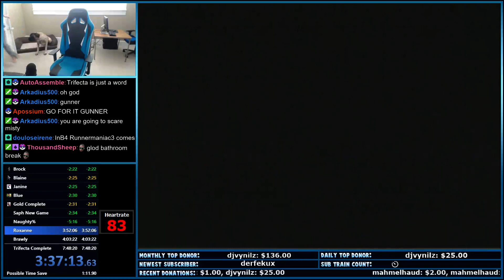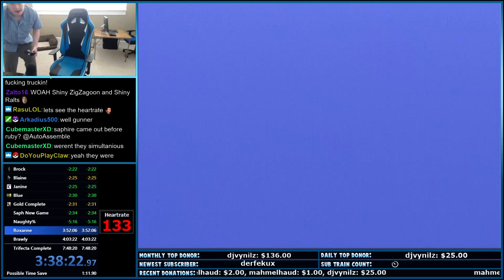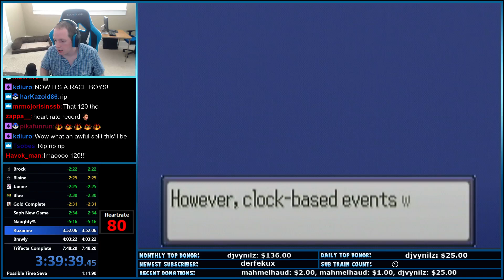How to lose a Trifecta Race